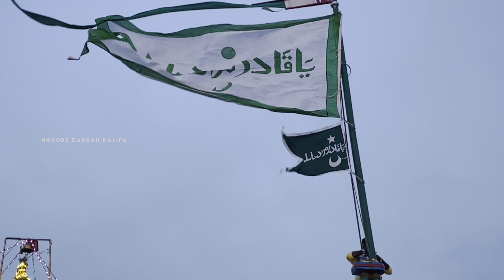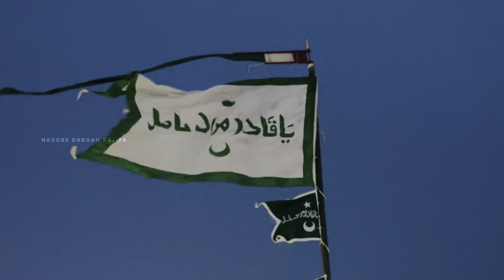Nagore Silladi Flag Hoisting 2023 | Nagore Beach | Nagore Dargah | AHMAD SAHIB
Nagore Silladi Flag Hoisting 2023 | Nagore Beach | Nagore Dargah | Nagore Dargah Kalifa
ASLM ALAIKUM
NAGORE DARGAH SHARIFF
AHMAD SAHIB
NAGORE DARGAH FATHIHA